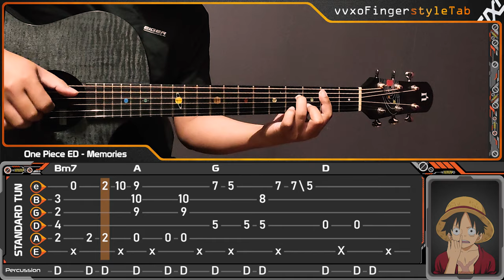One Piece - Memories - Acoustic (Fingerstyle Guitar Cover) TABS Tutorial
One Piece ED - Memories - Acoustic (Fingerstyle Guitar Cover) TABS Tutorial

Guitar used in this video : Natasha Black Hole

✪ ORIGINAL CREDITS
Original Artist : Maki Otsuki
Song : Memories

Attention : Sorry if there any mistake on this tabs, because i can't read note beam so i making the tabs manually.

We give you the best quality fingerstyle guitar lessons. helping you progress!